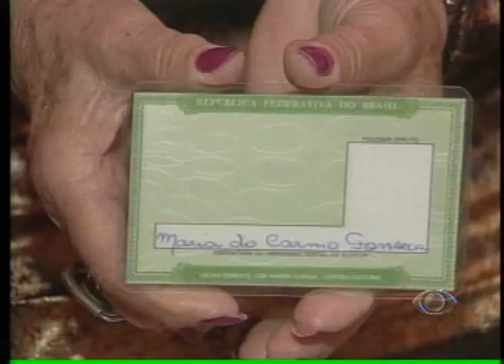BAND CIDADE 1ª EDIÇÃO 08 08 12 PARTE 3